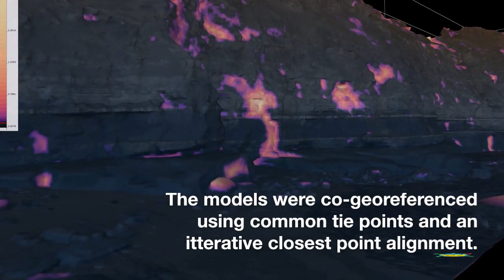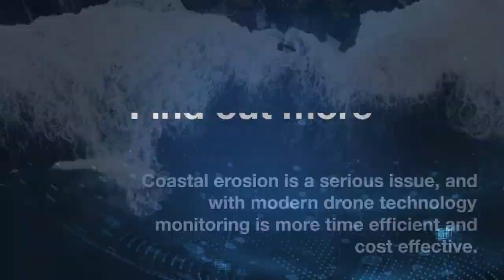Monitoring cliff erosion with low-cost Drones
Join us as we explore the potential of using low-cost Unmanned Aerial Vehicles (UAVs) or drones, to monitor cliff erosion. In this video, we take you through a project where we surveyed cliffs around Staithes, NE England, first in 2017 using a Phantom 4 drone, and then in 2022 with a DJI Mini Pro 3.

The project's goal was to compare the data from the two drones and observe evidence of cliff erosion.

The results reveal significant differences between the two datasets, indicating areas where erosion had occurred.

This video is a must-watch for anyone interested in geoscience, drone technology, and environmental monitoring. Discover how the power of repeat surveys can track erosion and yield excellent results even with a basic setup. Tune in to learn more!

Transform the way geologists work with digital outcrop models using VRGS, the cutting-edge software tool that streamlines virtual outcrops in your geological analysis workflow. Designed for geoscientists and engineers working on digital outcrop data, VRGS revolutionises the visualisation, interpretation and analysis of digital outcrop data.